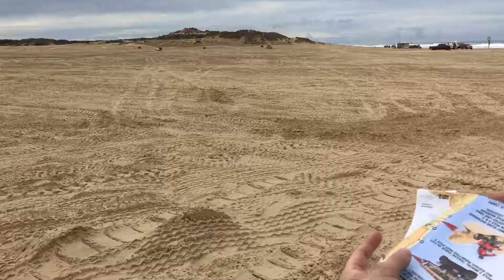San Fransisco to Los Angeles, CA